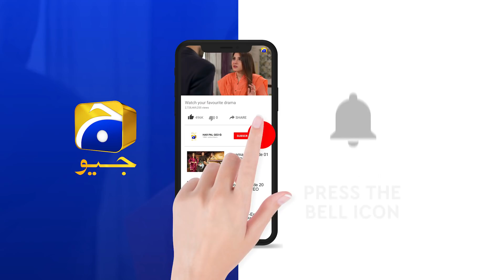Rang Mahal | Episode 65 | Best Scene 01 | HAR PAL GEO